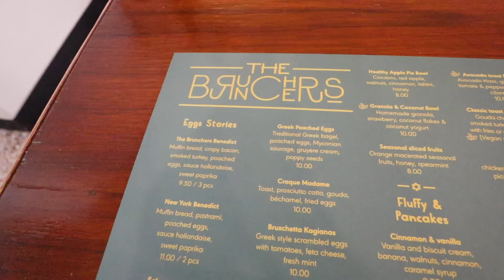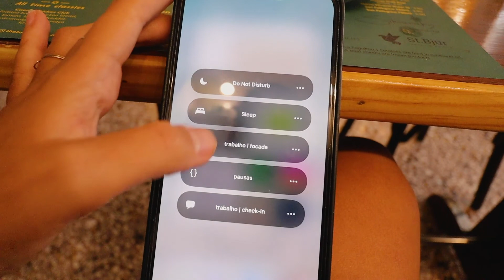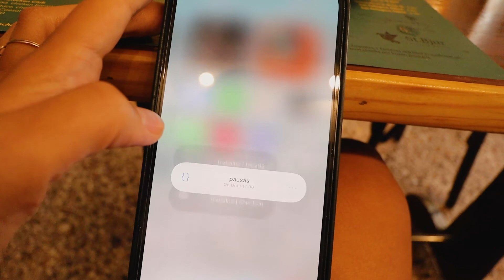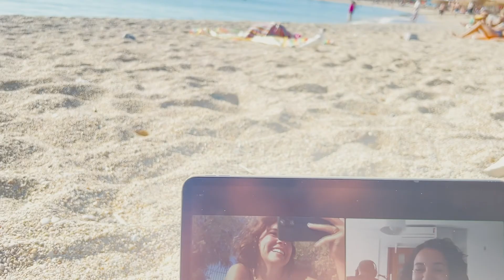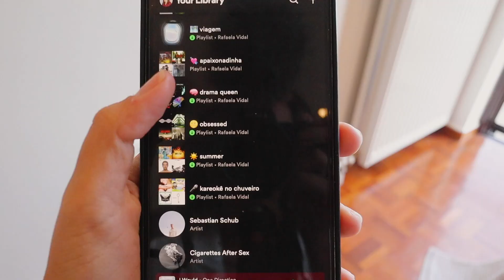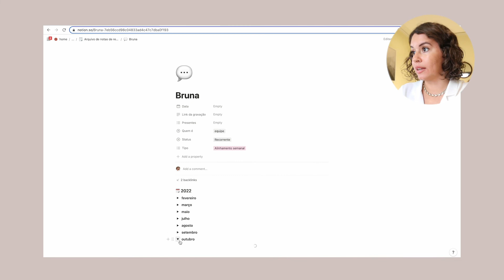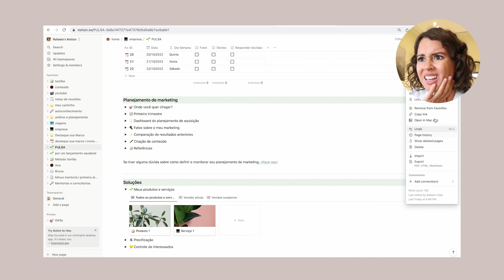Últimos dias morando na grécia e organizando a mudança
Um pouco da loucura dos bastidores da vida empreendedora e nômade, conciliando trabalho, aproveitando os últimos dias em atenas e fazendo mais uma mudança de país

O que teve no vídeo de hoje:
📍Passeei pelo centro de atenas e fiz massagem num spa
☕️ Fui no the brunchers para tomar café
🌊 Fui na praia em alimos, fiz reunião de lá e vi o pôr do sol
🧳 Arrumei as minhas malas para a mudança
💻 Fiz pauta para uma reunião e mostrei como organizo isso e os meus lançamentos no notion

💬 Mencionados no vídeo:
Planning is cool: a empresa das minhas gerentes de projetos que me ajudam a organizar tudo no notion

📱 Instagram l Conteúdo todo dia e bastidores nos stories

💌 Email l Caso precise entrar em contato

Aprenda comigo 👇🏻

💫 O caminho para conquistar uma audiência que se identifica com você e se destacar no mercado com uma marca pessoal profissional.

Meus equipamentos 👇🏻

🎥 Câmera Canon M50

📷 Lente Canon 11-22

🎙 Microfone VideoMicro Rode

🎙 Microfone Boya BY-M1

💡 Ring Light Yongnuo YN128

💡Ring Light Yongnuo YN608

Eu sou a Rafaela Vidal, tenho 23 anos, trabalho remotamente e estou morando em diferentes lugares da europa

Atualmente moro em Tenerife, na Espanha , sou espontânea, intensa, empolgada com a vida, determinada e virginiana com ascendente em virgem e lua em áries (isso já explica muita coisa)

Comecei a empreender no digital em 2019, pra buscar a minha liberdade geográfica, independência financeira, trabalhar com o que amo e ter poder de escolha sobre a minha própria vida. E através do meu trabalho e conteúdo, ajudo mulheres a conquistarem tudo isso também.